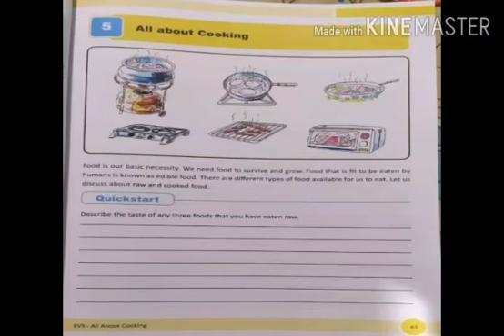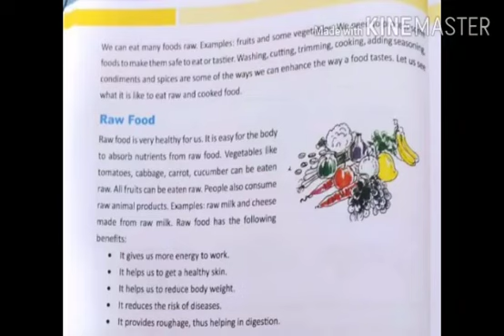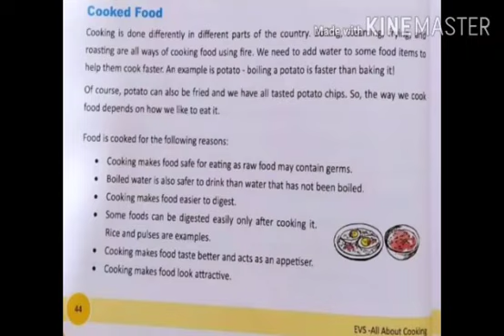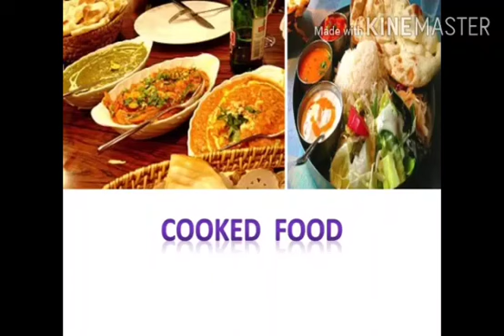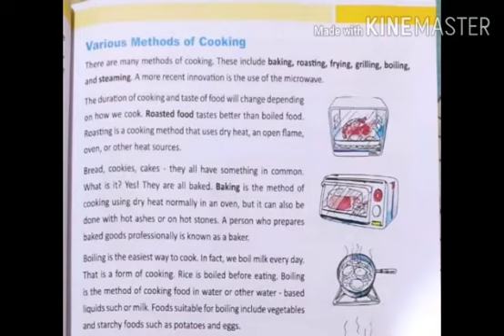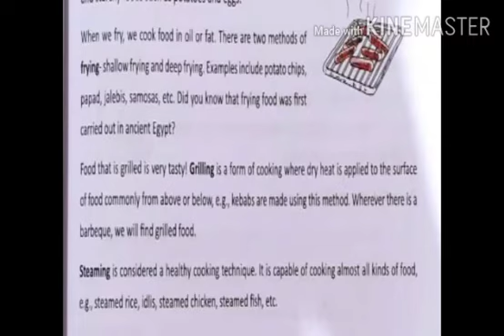MLZS JHANSI CLASS 3 EVS Chapter 5 All About Cooking Lecture 1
MLZS JHANSI CLASS 3 EVS Chapter 5 All About Cooking Lecture 1 By Neha Mam